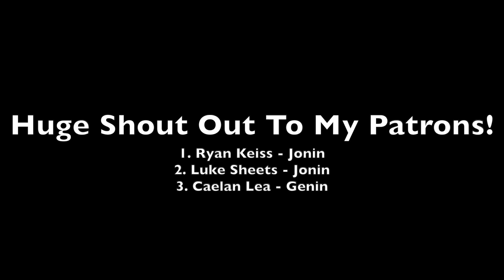That Lasagna Looked *DRY* - Mommy's Dinner REACTION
Today, I Am Reacting To Mommy's Dinner - Horror Short By @PapaMeat @MeatCanyon

Username ➔ thasm00thk1d